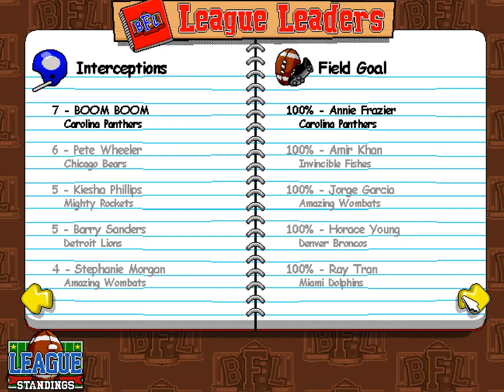Backyard Football 1999 Season | HOCUS POCUS | EP 6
Trying to recover from a tough loss!